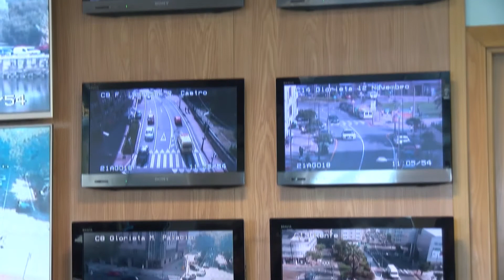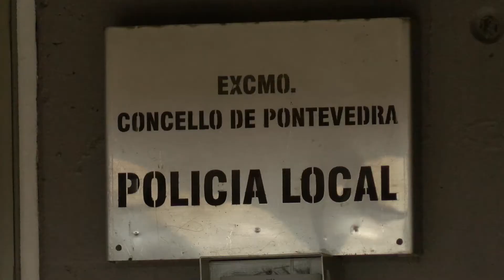Importate dispositivo de restrición de tráfico para esta fin de semana na Boa Vila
Pontevedra. Operativo especial co que contará Pontevedra nesta fin de semana coa celebración do Campionato de España de Tríatlón de Longa Distancia 2018 e do Tríatlon Cross do Concello de Pontevedra. Hoxe, dende a Policía Local, comezaron coa colocación de máis de 350 valados de restricións de estacionamento na cidade.

Importante dispositivo de tráfico o que se porá en marcha esta fin de semana con motivo da celebración do campionato de España de Tríatlon de longa distancia 2018 e o tríatlon de cross concello de Pontevedra. As xornadas da celebración destes eventos deportivos serán o sábado 25 onde os cortes estarán ao 100 por 100 dende as 8:45 e afectará a unha parte da cidade.

Dende a Policía Local realizan dúas recomendacións importantes

Xa xornada do domingo 26 de agosto o corte de tráfico será máis leve e afectará en gran medida a parroquia de Xeve.

Dende a Policía Local comezaron hoxe coa colocación do valado en zonas de restricións de estacionamento, coa colocación de máis de 350 valados.

Para  desfrute de todas estas actividades dende a Policía Local recomendan que se sigan e se presten especial atención as medidas de seguridade e restricións de tráfico que Pontevedra terá nesta fin de semana con motivo destes dous eventos deportivos.